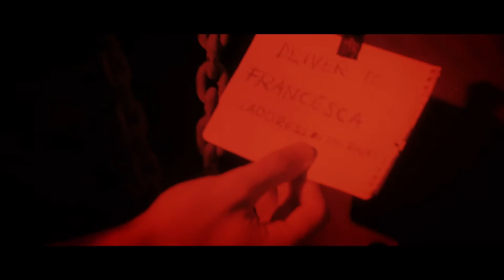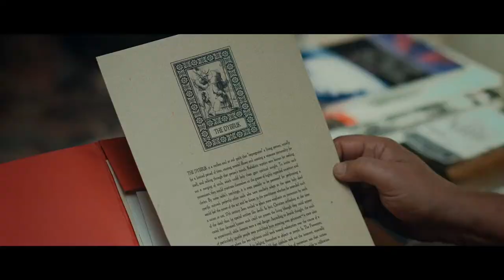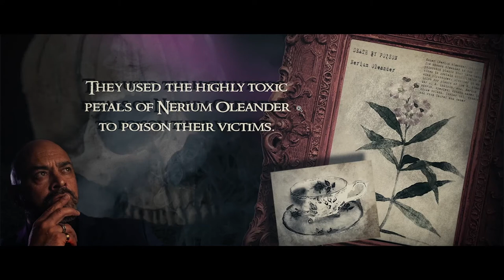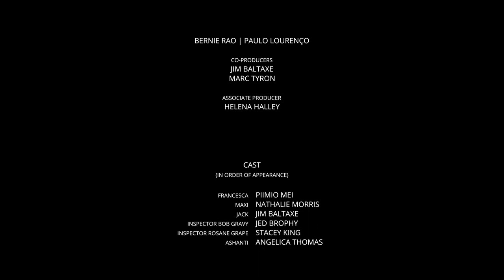Killer Sofa - Full Movie in English - Thriller Movie | Netmovies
Film's name: Killer Sofa
Genre: Thriller, Comedy, Horror
Synopsis: Francesca always attracted weirdos. When one of her stalkers is found dead, she looks for comfort from her best friend, Maxi. Meanwhile, Maxi’s grandfather, Jack, a disgraced Rabbi, comes across a reclining chair containing a Dybbuk inside. Jack and his voodoo sorceress partner try to find out where the recliner has been delivered while exploring Jack’s newfound gift for communicating with the other world. Meanwhile, the reclining chair becomes enchanted by Francesca and starts committing crimes of passion.
Starring: Hamish Boyle | Harley Neville | James Cain | Jed Brophy | Jordan Rivers | Nathalie Morris | Piimio Mei | Trae Te Wiki
Director: Bernie Rao

In 2021 Netmovies brings you great free online movies. The biggest hits of the last years and also releases in 2021. They are the best complete dubbed films in the most diverse genres, action films, adventure films, drama films, romance films, suspense films, horror and zombie films, horror films. fight, cartoon movies, funny comedy movies and romantic comedy, gospel movies, evangelical movies, family movies, movie stories based on real facts, so you can watch your full dubbed movies online in HD whenever and wherever you want!